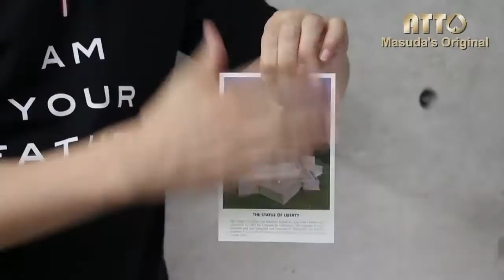Liberty Vanish Masuda